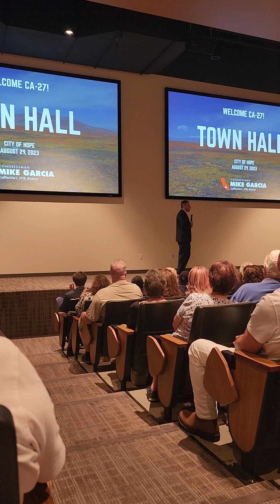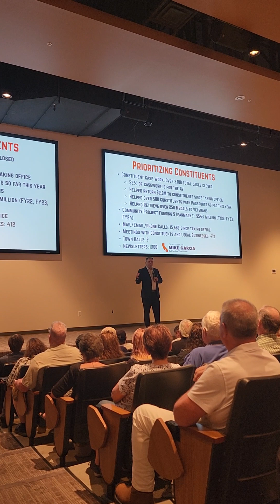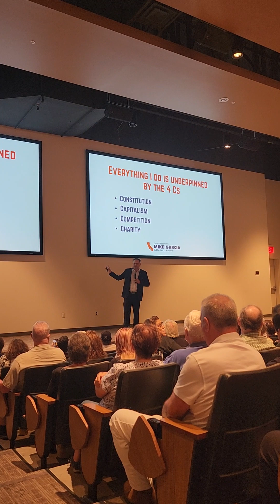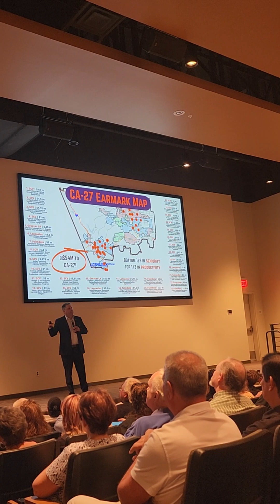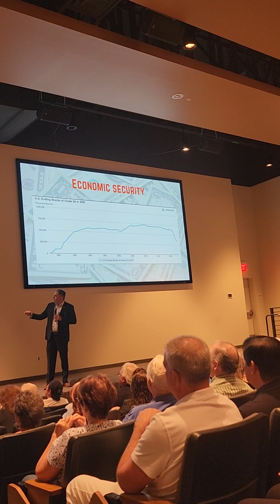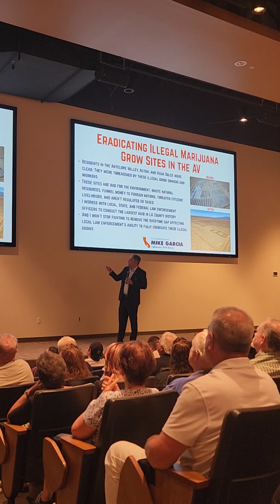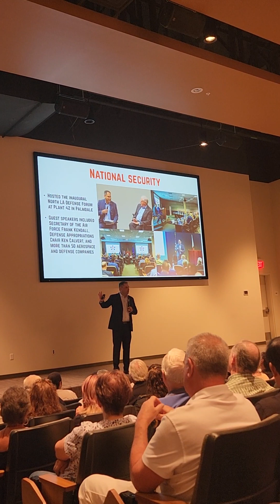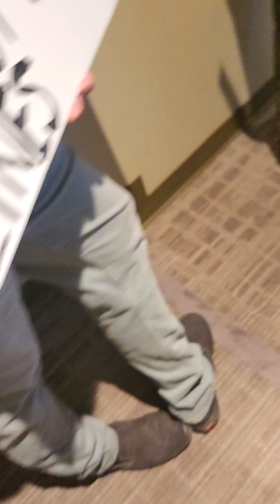Rep Mike Garcia (CA27) Townhall 8/29/2023 part 1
Mike Garcia held a townhall in the Antelope Valley.